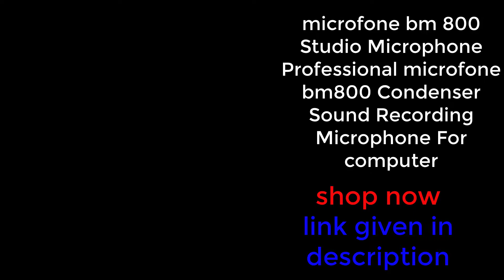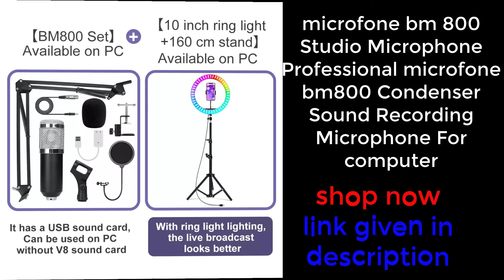microfone bm 800 Studio Microphone Professional microfone bm800 Condenser Sound Recording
microfone bm 800 Studio Microphone Professional microfone bm800 Condenser Sound Recording Microphone For computer
 Guys my name is iftikhar aziz and my channel name is Red Chilli Network
I make videos on Islam and make Islamic stories and Islamic videos, in addition to stories and shayari and other trending topics, I also make videos on sports and also on news.also make cartoon
 and the purpose of my video is to talk about Islam and share information with you